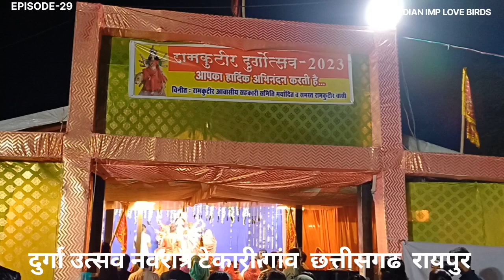EPISODE-29- नवरात्रि टेकारी गांव रायपुर छत्तीसगढ़ # नवरात्रि 2023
EPISODE 29 नवरात्रि टेकारी गांव रायपुर छत्तीसगढ़ # नवरात्रि 2023 नवरात्रि पर पूरे भारतवर्ष में बड़े उत्सव के साथ मनाया जाता है इसे सभी धर्म के लोग एक साथ मनाते हैं